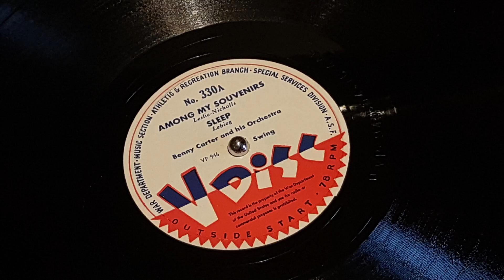Sleep - Benny Carter and his Orchestra 1944 78rpm (V Disc 330A)